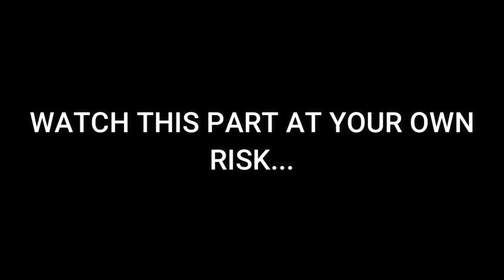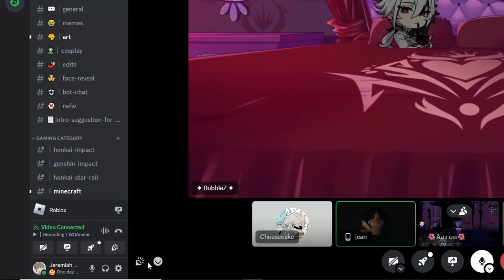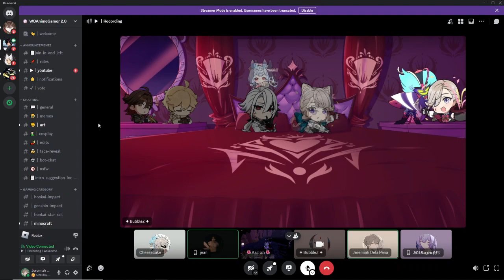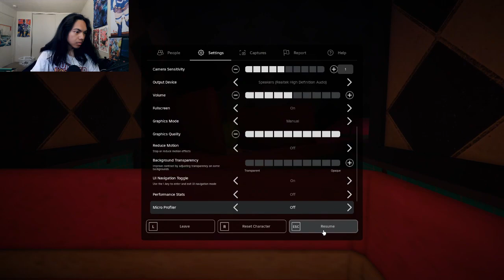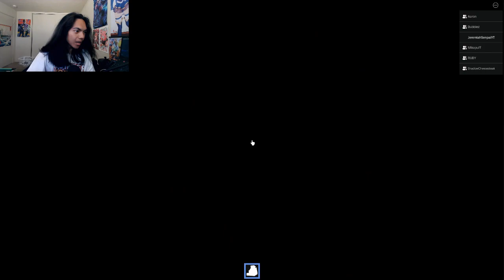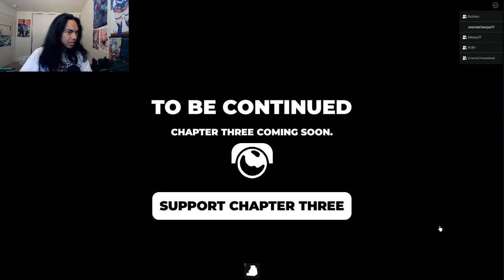Roblox Scary Map - Judy, The Ugly Bitch!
Judy has gone missing. Our job is to investigate the area and find her, but who's that ugly looking thing?

Suga: @suga7501
BubbleImpact: @BubblezImpact
Sargent Silone: @Minty_arts_Official

Brand: Shinobee
Processor: 4.0GHz
Ram: OLOY 32gb DDR4
Memory Speed: 3600GHz
Hard Drive: 512gb SSD + 1tb SSD
GPU: PNY Nvidia GeForce GTX 1050ti 4gb
CPU: AMD Ryzen 3 4300GE